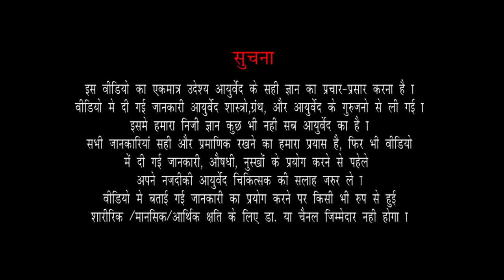लगातार गैस पास होने से परेशान ? | आज से ही करे ये 3 उपाय | CAN FLUTULANCE BE A SIGN OF DISEASE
लगातार गैस पास होने से परेशान ? | आज से ही करे ये 3 उपाय | गैस ज्यादा पास होना क्या बीमारी का संकेत है ? || CAN FLUTULANCE BE A SIGN OF DISEASE

For Consultation Contact on
Consultation fees is applicable

आज इस वीडियो में जानिए
Gas (Burping, Belching, Flatulence): Cause
1.पेट मे ज्यादा गैस केे क्यो बनती है?(pet me gas kyu banti hai?)
2.क्यों गैस पेट से नही निकलती?(pet me se gas kyu nhi nikalt)
3.क्या है सबसे आसान इलाज(pet ki gas ki dawa)
4.औषधी और खान पान (pet ki gas me ausadhi and khan paan)
5.Burping, Belching, Flatulence)

gas nahin nikalne yah problem kyon hoti hai? गैस नहीं निकलना यह प्रॉब्लम क्यों होता है?
 apan vaayu ka kya Kam hai ? (अपान वायु का क्या काम है?
Gas nahin nikalne ka kya solution ho sakta hai? (गैस नहीं निकलने का क्या सलूशन हो सकता है?
 gas nahin nikalne ka kya treatment hai? (गैस नहीं निकलने का क्या ट्रीटमेंट है?)
hing aur ghee ko kaise sath mein lena hai?
 (घी और हिंग को कैसे साथ में लेना है?)

पेट में गैस होने पर क्या करे?  पेट में गैस बनना  / Stomach Gas problem -
- What are the causes of stomach gas? - पेट में गैस कैसे बनती है?
- What are some of the Home remedies for gas pain? - पेट में गैस के लिए असरदार घरेलु उपचार
- Medication for stomach gas problem - क्या दवाई है पेट में गैस के लिए?
- Treatment for gastric problem - पेट में गैस का इलाज क्या है?